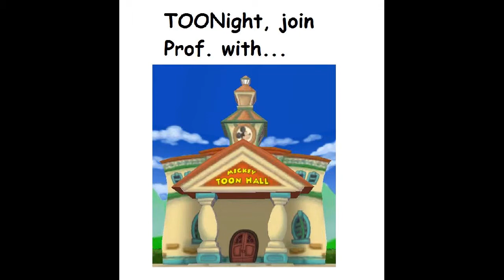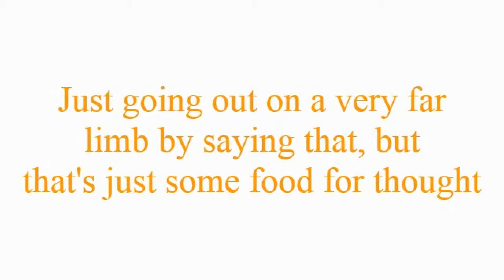The Toon Night Show Episode Forty-Six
Welcome one and all to the forty-sixth episode of Toontown Rewritten's first ever late night talk show!  Tonight, I attempt to talk about the popular MINGLERMAIL!